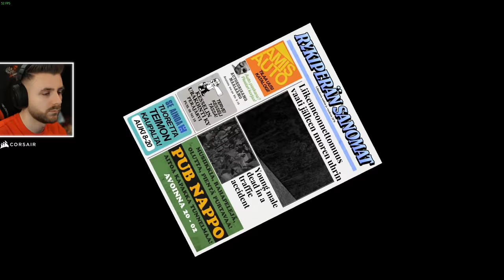A VRUT SA INTRE LA MINE IN MASINA!